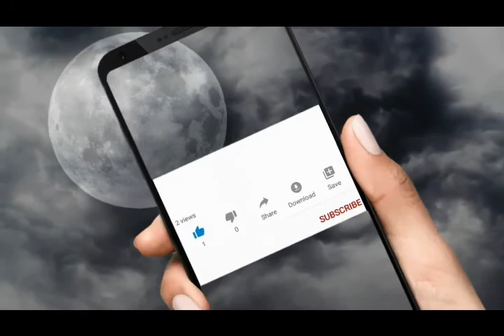Mundo ne Kabuar Hanesan Bola